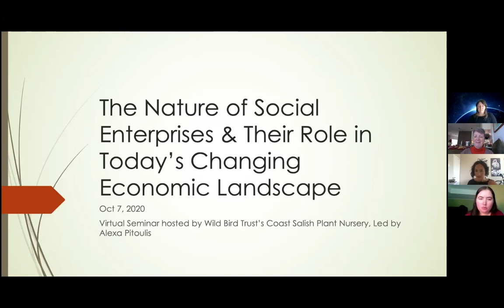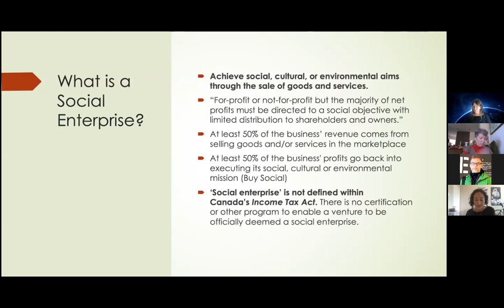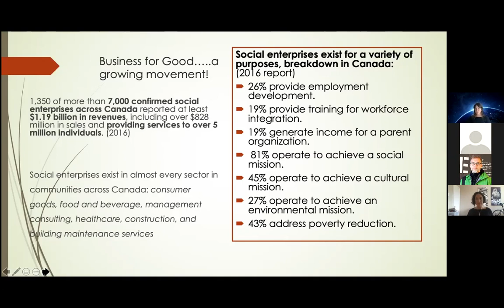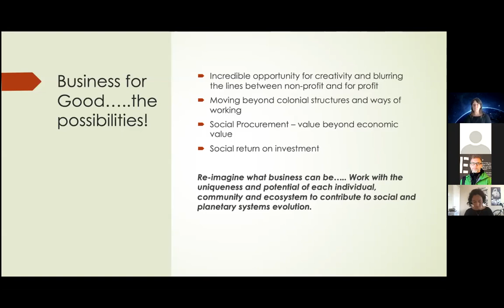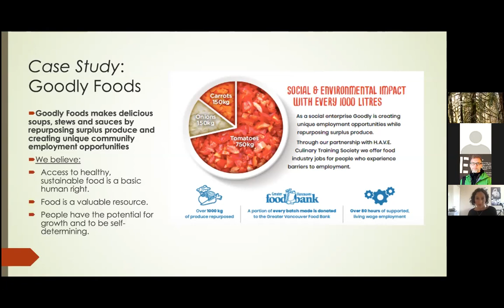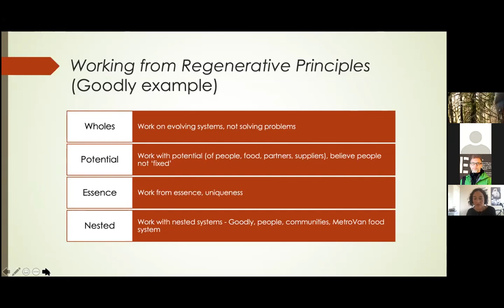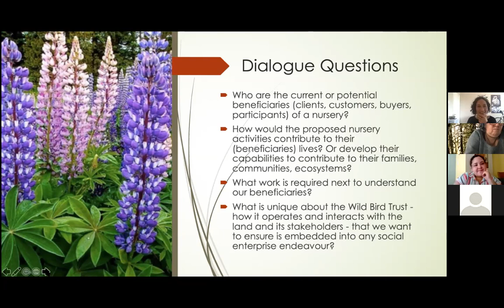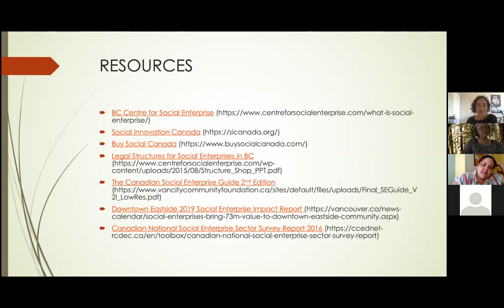The Nature and Role of Social Enterprises in a Changing Economic Landscape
Alexa Pitoulis delivers this virtual lunch-hour seminar on the nature of Social Enterprises and their role in today’s changing economic landscape. This session is hosted by the Wild Bird Trust’s Coast Salish Plant Nursery as we contemplate opportunities for growth in service of restoration and reconciliation at Maplewood Flats and beyond.